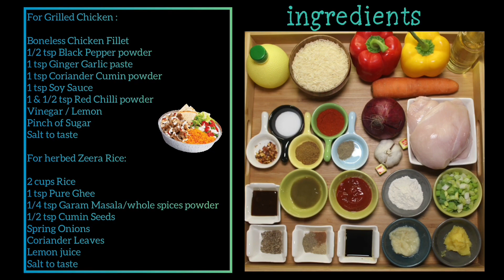Restaurant Style Grilled Chicken Sizzler Recipe with Herbed Rice✨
Hey Guys! Welcome and in today’s video, I'll show you how to make Sizzler with herbed rice and without sizzler plate.
Chicken Sizzlers, also known as Chicken Schezwan Sizzlers, are a wonderful dish that is both seductive and delicious. Healthy diet enthusiasts will not want to miss this recipe for Chicken Sizzler with Herbed Rice. A marinated, crispy, and tender chicken breast is served on a hot platter with stir-fried vegetables and rice. They make a delectable, filling, and nutritious entrée. The rich smoky flavor of chicken sizzler is attributable to the iron plate on which it is served, which not only keeps the chicken hot for longer but also imparts a distinct smoky flavor. Succulent and tasty chicken sizzlers are a terrific party dish for both kids and adults.
Sizzlers come in a variety of shapes and sizes, and they're served in a variety of ways. Some people prefer mashed potatoes to french fries, while others prefer cheese slices. In fact, each time you make Chicken Sizzler, you can make a different gravy. You can even substitute or omit vegetables according to your preferences.
As we all know, chicken sizzler is served on a wooden platter with an iron hot plate on top of which are placed grilled or pan sauteed veggies, french fries, hakka noddles/fried rice, and finally various gravies with chicken. In a nutshell, it's a complete meal on a single dish. Proteins, vitamins, and minerals abound in this chicken sizzler topped with stir-fried vegetables. It's also high in antioxidants, which help the body rid itself of pollutants.
So,let’s make this quick and easy Grilled Chicken Sizzler with Herbed Rice recipe and surprised your friends and family.
▶️ The Recipe: Grilled Chicken Sizzler with Herbed Rice Recipe
▶️ Ingredients for the Grilled chicken:
• Boneless Chicken fillet
• 1/2 tsp black pepper powder
• 1 tsp ginger garlic paste
• 1 tsp coriander-cumin powder
• 1 tsp soy sauce
• 1-1/2 tsp red chili powder
• vinegar/Lemon
▶️Ingredients for herbed Zeera Rice:
• 2 cups rice
• 1 tsp pure ghee
• 1/4 tsp garam masala/whole spices powder
• 1/2 tsp cumin seeds
• spring onions
• coriander leaves
• lemon juice
• salt to taste
▶️For the sizzling sauce:
• 1 chopped onion
• 1/4 tsp sugar
• 1/2 tsp tamarind pulp
• 1 tsp chili sauce
• 1 tsp of honey
• 1 chicken cube
• 1 tbsp butter
• 1 tbsp plain flour
• 1 tbsp soy sauce
• 1 tbsp tomato ketchup
• pinch of black pepper powder
• spring onion
• coriander leaves
• salt to taste
▶️For stir fry veggies:
• 1/4 tsp chili flakes
• 1/2 cup spring onion
• coriander
• carrot
• mix capsicums